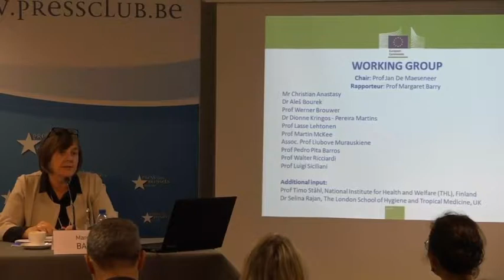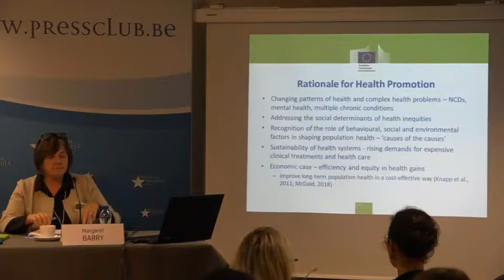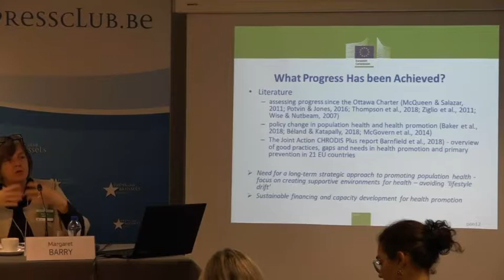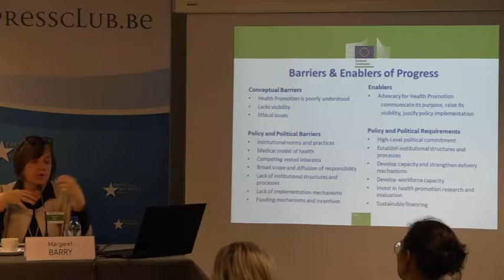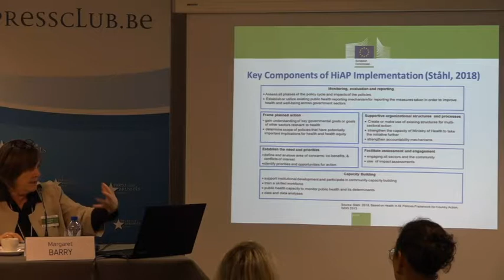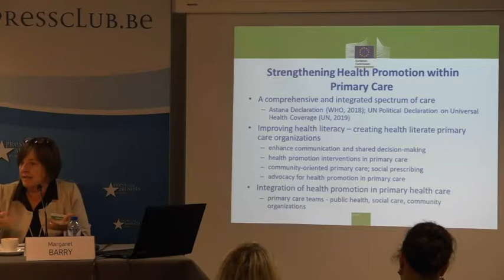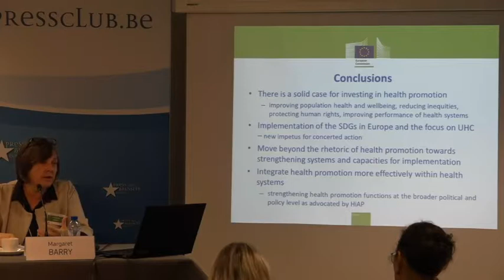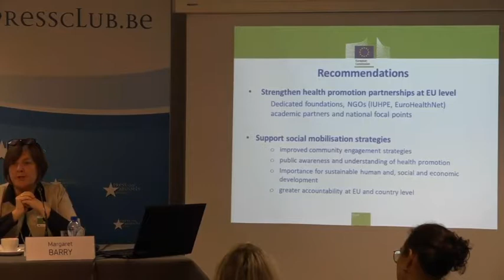DG SANTE - Hearing of the expert Panel - 23 October 2019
Expert Panel on Effective Ways of Investing in Health hearing on a draﬅ opinion:
“Options to foster health promoting health systems”
Press Club Brussels Europe - 23 October 2019